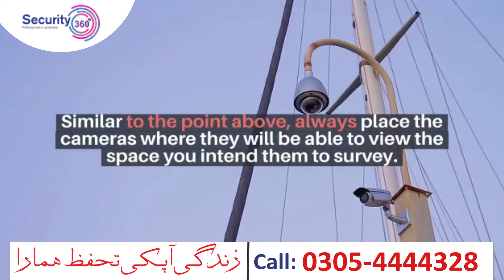CCTV Camera Installation Guide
Get Security360 now for the CCTV camera Setup or Buying your CCTV camera. If you’re interested in finding a security camera in Lahore or even a digital audio recorder, then look no farther! We’re the destination for the video security and surveillance camera gear. We aid in formulating solution to get an effective defense which helps to reach your goals.